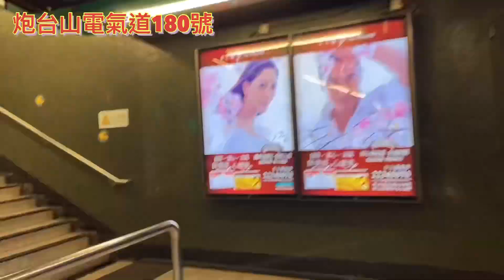[314] 潛水大師講吓錶 - Chronos高級稀有異獸珍品萬希泉卡地亞勞力士記得睇到尾有隻好嘢預告不日上映限量獨立編號好東西正呀喂！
24mm咁細隻嘅Rolex你見過未？😬
【潛水大師講吓錶 - Freedom Of Watchman】